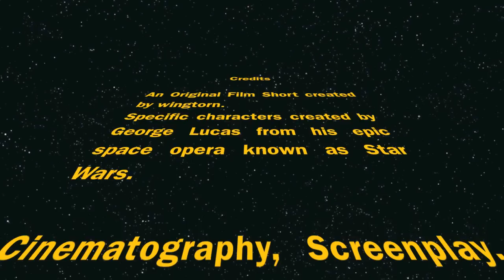Star Wars Holiday Short "Santa Looks Like"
A Holiday Themed short by wingtorn.

This short took a ridiculous amount of hours which i stopped counting how long to film (but was still under 3 weeks time). i then created my own main tune, so that the film could be a lil more original and even more "made by me."

For the dialogue bubbles... each frame was hand drawn by me. each frame was slightly different from the last frame. i think it gave a lil more life to it. i wasnt able to review what came out, so it was somewhat counting on chance or luck. it came out nicely. over 350+ bubbles were hand drawn for this film by me. (the bubbles were hand cut as well...my callus is still here. )

i had a hard time picking which lil boy i wanted to use for the film. i had made about 7 differently dressed and accessorized lil boys. bubble boy came in a close second, and became the "friend" instead.

been busy. so have been working on this film while being incoherent. hope everybody that watches this understands the story line.

Parting statement- i was wondering what if a viewer had a hearing issue, and couldnt read the subtitles. and they were international? i wont have been able to make subtitles in every language. so now they speak, and can be internationally understood!